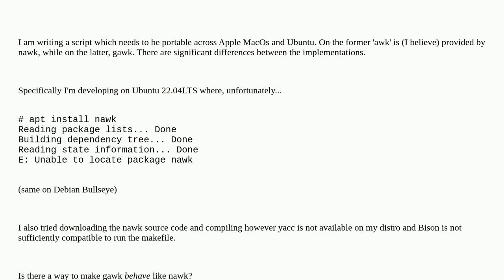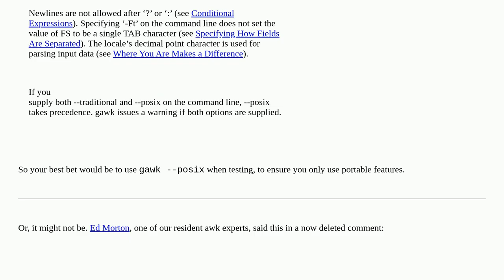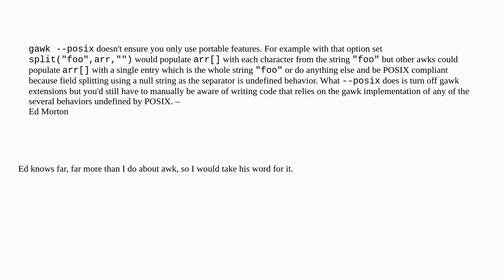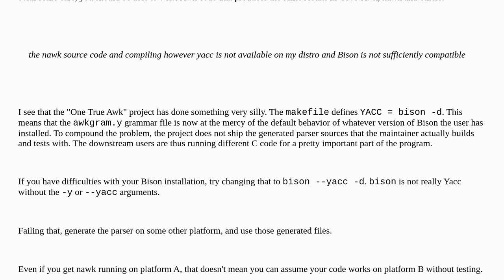How can I test nawk on Ubuntu?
A special thanks goes out to the community

  ubuntu awk